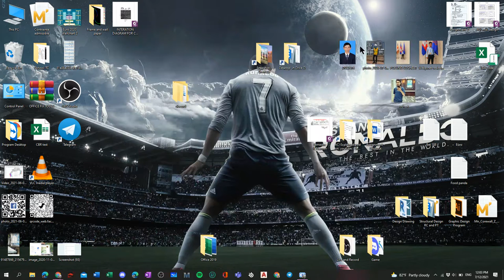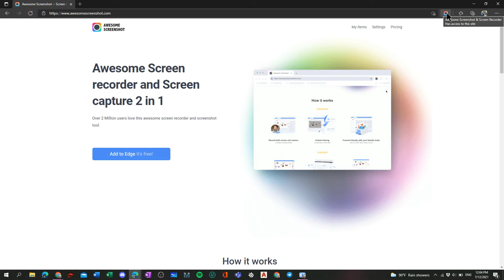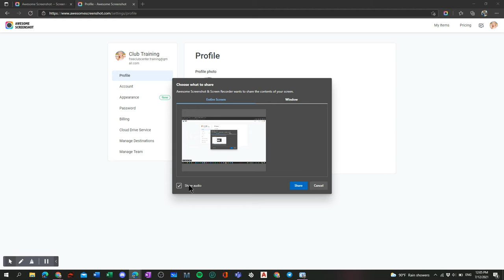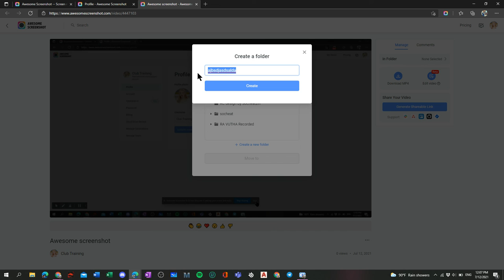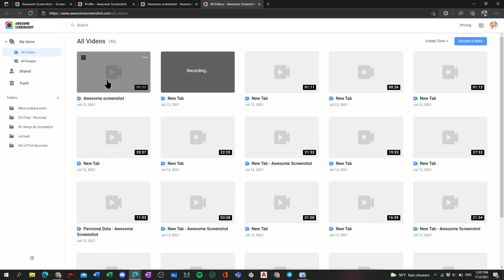How to use Awesome Screenshot Recorder